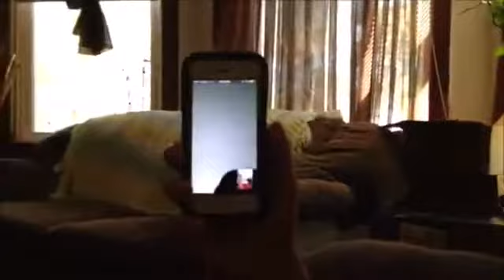My Brother Is Mad I’m Gonna YouTube You’re Ass